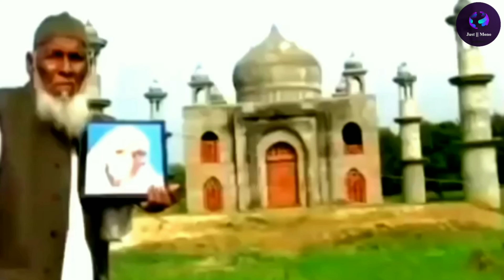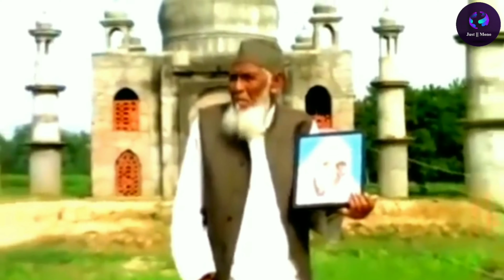The retired postmaster who built a tajmahal for his wife ❤️❤️ || All replicas of Taj Mahal 🔥🔥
A retired postmaster repeated the act of building Taj Mahal in loving memory of his wife ❤️
Faizul Hasan Quadri 🔥🔥
built this 'Mini Tajmahal', a replica of historic Taj in his village in Bulandshahr of Uttar Pradesh❤️❤️

The memorable Love Story of India ❤️

We really hope, Faizul Hasan Quadri gets successful with his vision and mission.

7 Replicas of Taj Mahal: The lookalikes of Indian monument around the world 🔥🔥

1. Taj Mahal of Bangladesh

2. Taj Mahal of United Kingdom - Royal Pavilion, Brighton, UK

3. Taj Mahal of Dubai - Taj Arabia

4. Taj Mahal of China

5. Taj Mahal Houseboat, Sausalito, California

6. Taj of Deccan or Biwi ka Maqbara

7. Mini Taj Mahal

Maybe many of us were not knowing this mini tajmahal story 🔥🔥

If you have gained some knowledge from this video then please do
Comments 💥
Shares 💥

Previous video link about
Coronavirus spreads from France ||
The Real story of Coronavirus 💥 :